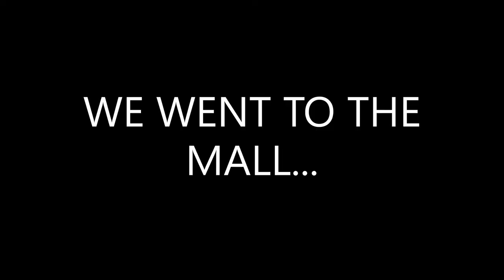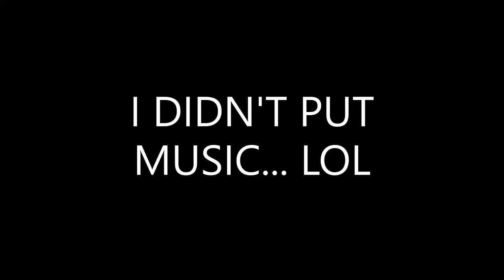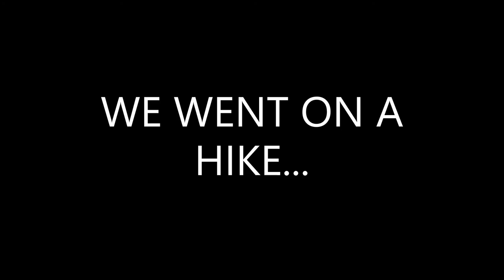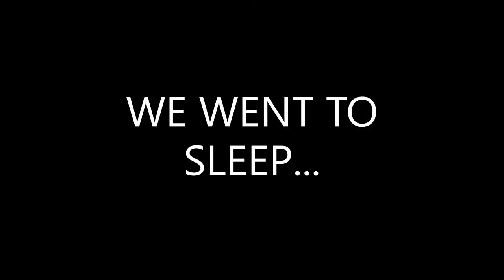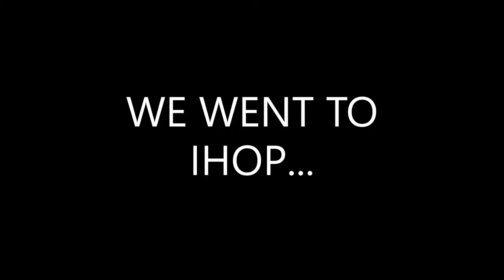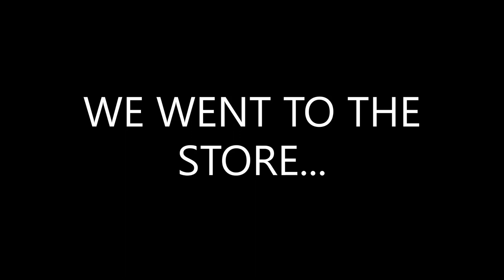St. George Adventure w/ Henry and Blake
Hope you enjoy this video if you do leave a leave and a comment, also SUB, and have a nice day.

This was a cool trip and it took me a while to edit the video. Sorry that the video is so long, but everything was funny and funny. Shout out to Henry and Blake for coming on the trip. Next time we will try to bring the whole Sardines group to the next trip.